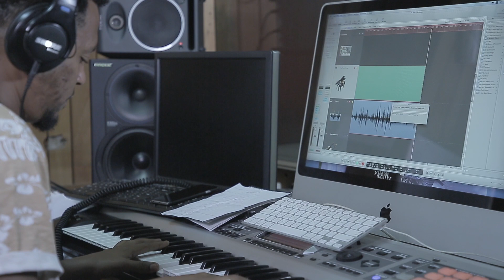ምህረት አዳነ_"ወደልቤ መጣ"_ GMM TV የለውጥ ድምፅ/